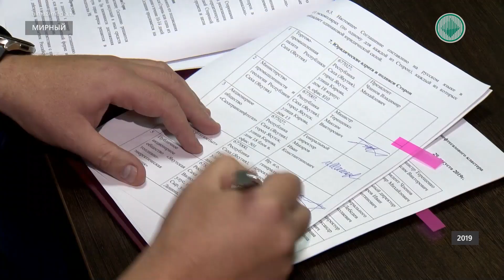Ришат Юзмухаметов внес большой вклад в развитие Мирнинского района